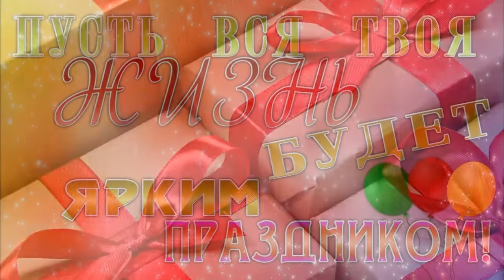С ДНЕМ РОЖДЕНИЯ, СЫНОК !!!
Дорогой сыночек, с Днём рождения поздравляем тебя от всего сердца! Искренней любви тебе, трогательной заботы близких — и пусть твое счастье никогда не заканчивается !